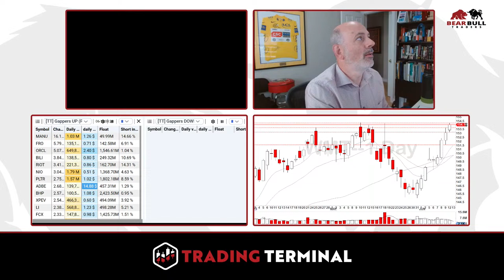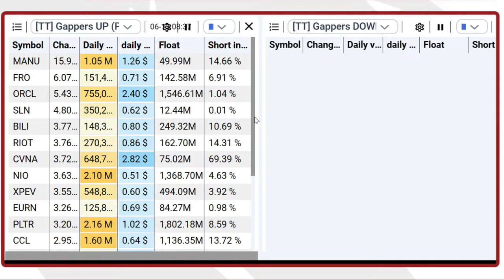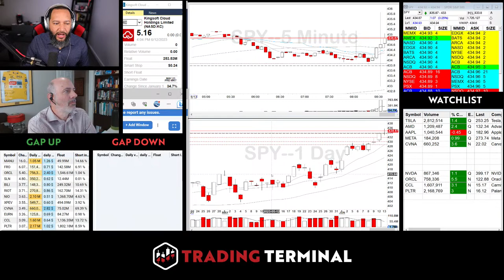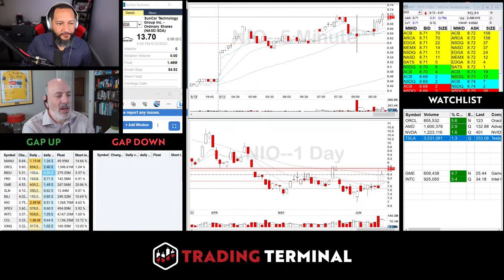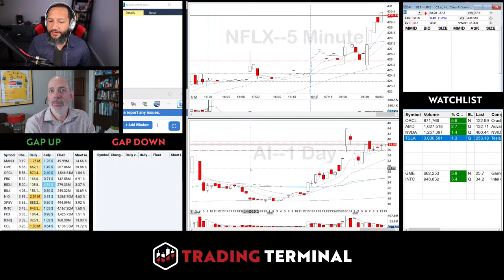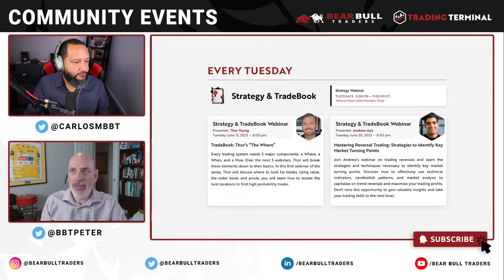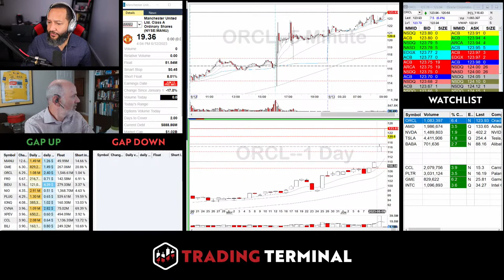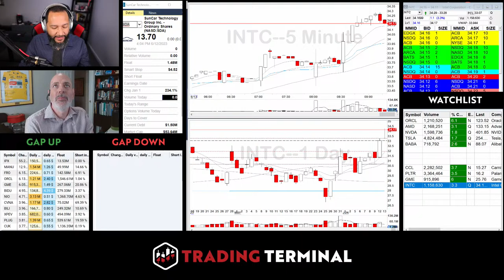Consumer Price Index (CPI) Day! Let's have! | Pre-Market Prep